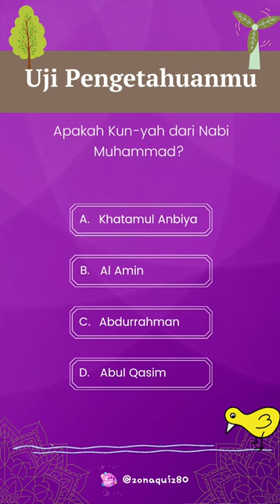Kuis Nabi: Apakah Kun-yah dari Nabi Muhammad?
Apakah Kun-yah dari Nabi Muhammad?
Khatamul Anbiya
Al Amin
Abdurrahman
Abul Qasim | Shorts 182 muhammad tiktok sakura 😍🥰